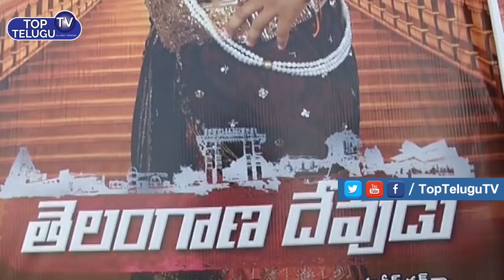Gabbar Singh gang playing Kabaddi in Telangana Devudu Movie | Posani Krishna Murali | Top Telugu TV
Gabbar Singh gang playing Kabaddi in Telangana Devudu Movie | Posani Krishna Murali | Patas Bindas Brothers | Top Telugu TV